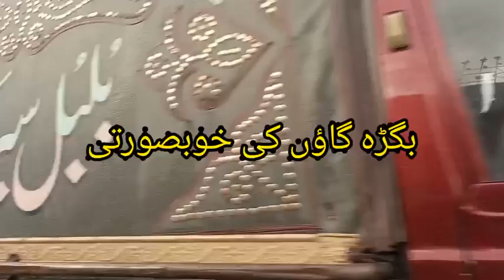Arial view of my beautiful village bagra